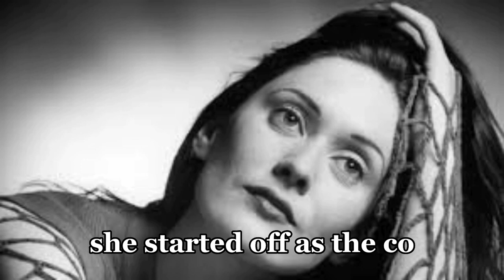New Zealand musician Margaret Urlich dies after cancer battle | the cause of death Margaret urlich